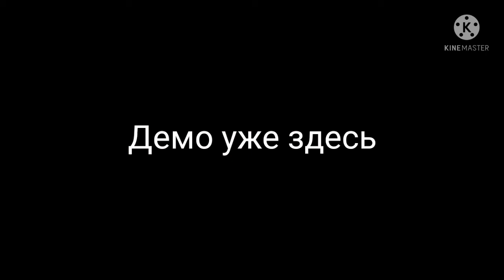Friday Night at Barsik's Demo Realese Trailer